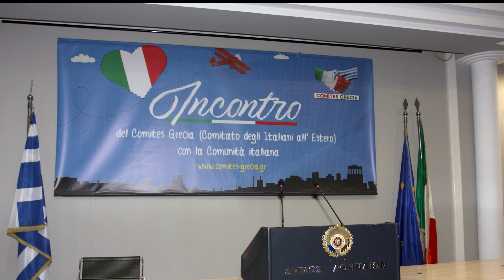Costantino Salis - Πρόεδρος Ιταλών Εξωτερικού | Ομιλία στην συνάντηση με την Ιταλική Κοινότητα.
Si e' svolto al Centro Culturale del Comune di Atene il primo incontro del nuovo Comites - Grecia ( Comitato degli Italiani all' Estero ) con la comunita' italiana.  Questo e' il discorso del Presidente del Com.It.Es. Grecia, Costantino Salis